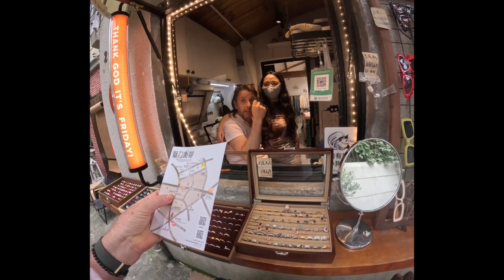Escape to Shanghai